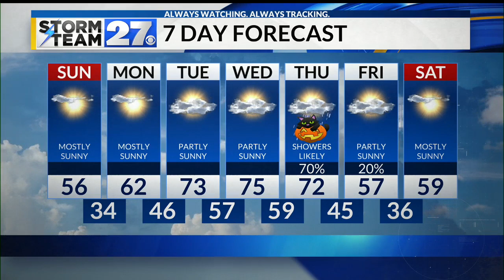Mid-week warm up on the way